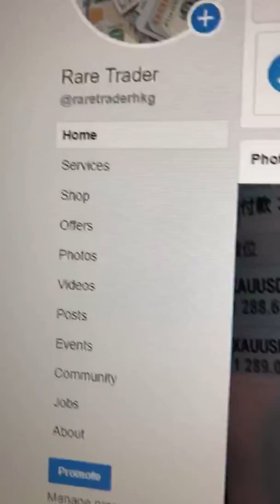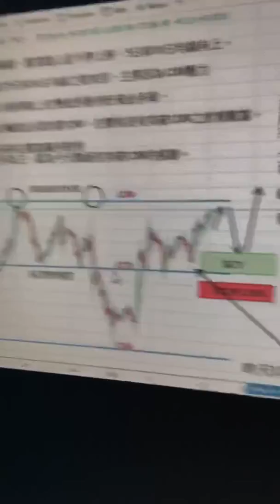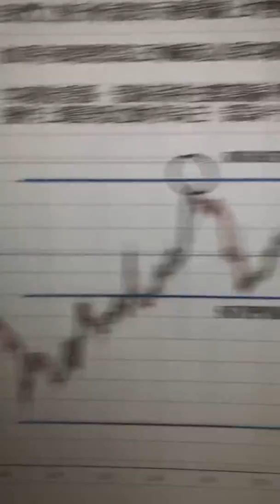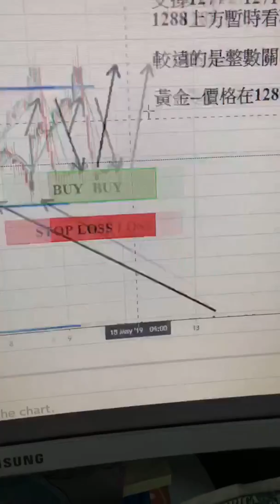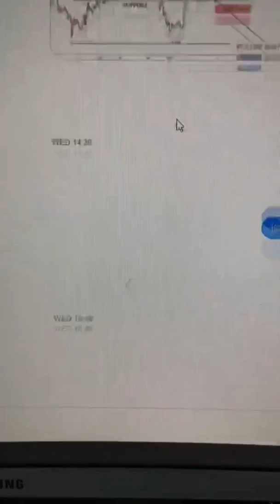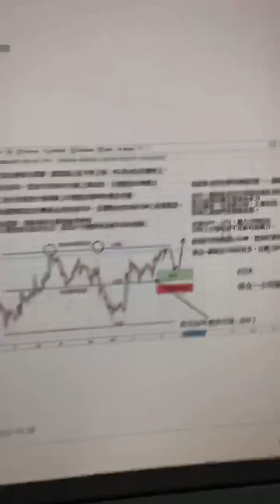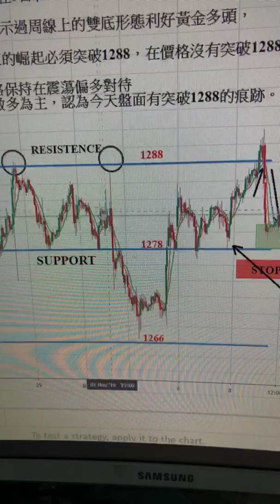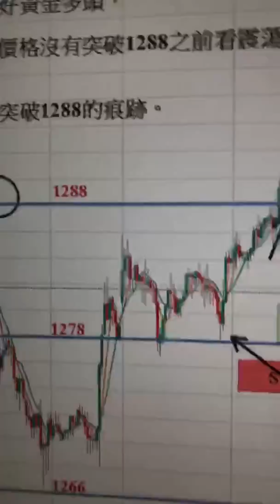🎥直播分析國際現貨黃金操作解釋 5月8日 XAUUSD forex market - By Rare Trader Henry Sir👦🏻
HENRY - 半退休 90後 - Rare Trader 主理人
正職做人 副業技術分析教學
非金融科生，自學左一套已驗證成效既簡單交易方法
每日實戰分析頻道，得閒做下直播，由零開始教做TRADE
不用授權，無手續費，低點差。